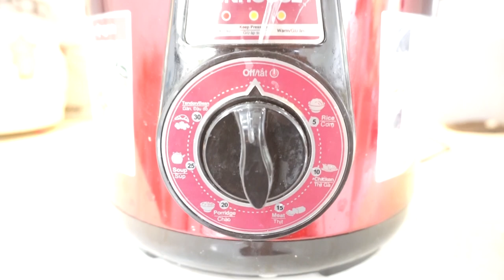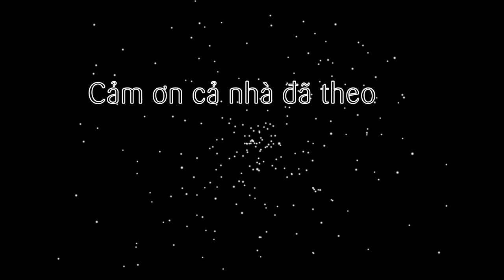Cách nấu Cháo Bánh Chưng thơm ngon bằng Nồi áp suất điện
Tập này sẽ là 1 tập khá đặc biệt với món Cháo Bánh Chưng để cả nhà chuẩn bị đón tết nhé. Bánh chưng sau khi ăn, có thể chế biến làm nhiều món như bánh chưng chiên, pizza bánh chưng. Giờ là cháo bánh chưng với cách nấu nhanh gọn bằng Nồi áp suất điện. Mời cả nhà theo dõi nhé.